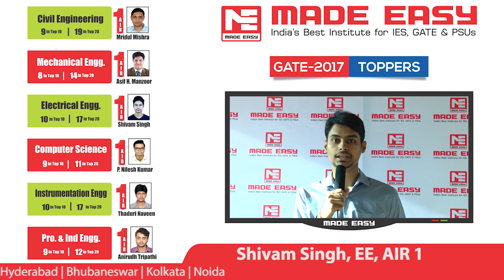Shivam Singh, EE, AIR 1, GATE 2017 MADE EASY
Shivam Singh, EE, AIR 1, GATE 2017  sharing his experience with MADE EASY